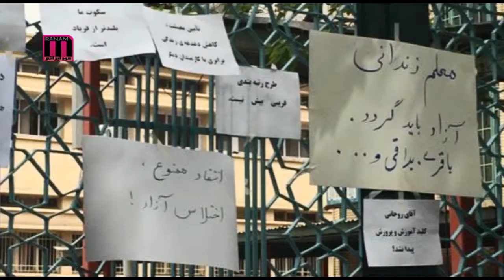ششمين اعتراض سراسرى معلمان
معلمان هنوزدر صحنه هستند ، ششمين اعتراض سراسري معلمان 16مهر